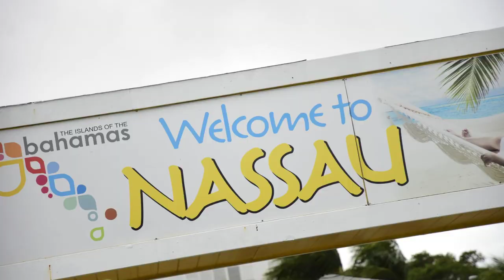Singing At Sea Video Trailer | 2021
MTQ would be honored to be your host group on the Singing at Sea Cruise on February 1-5, 2021! To download a free brochure, visit our